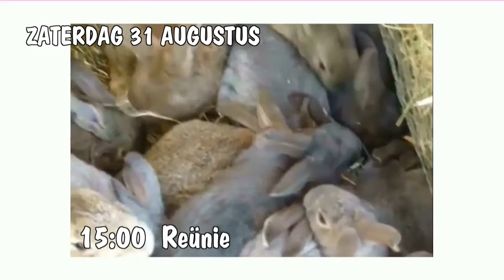Dorpsfeest Schoonloo 2013 in 100 seconden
Dit is een video met het globale programma voor het Dorpsfeest in het Drentse dorp Schoonloo in 2013. Meer informatie op